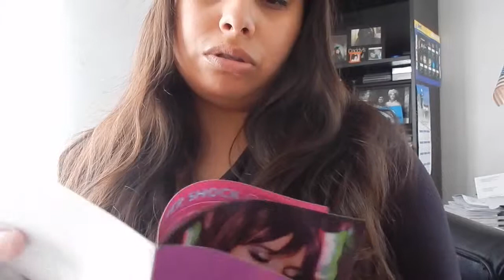Homemade chili.| January 27th- February 2nd, 2016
So glad to be continuing with vlogging, super excited! I will try to be as interactive as i can be.